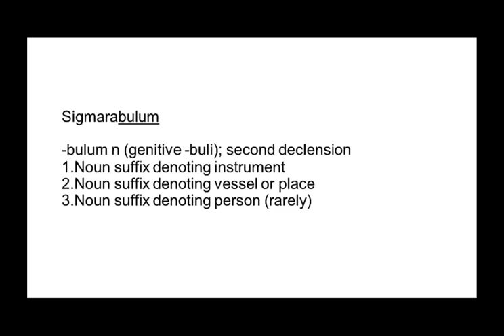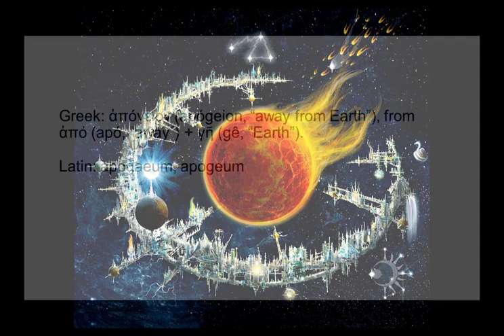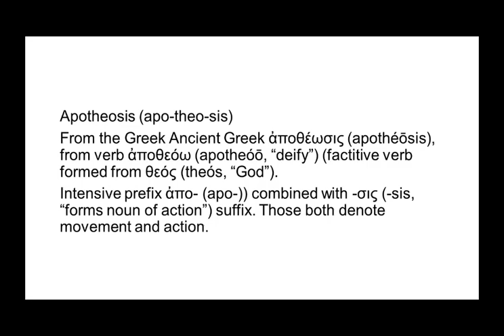Anvil of Apotheosis: Lore, Etymology, and Historical Context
A discussion of the lore and context of Warhammer Age of Sigmar. The topic this time, is the Anvil of Apotheosis and the the creation of demigod Stormcast Eternals.